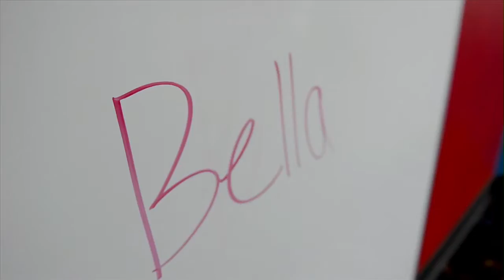Bella's 7th Birthday at Air Time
We had a fun time celebrating Bella's 7th Birthday at Air Time in Spring Valley, Ca.